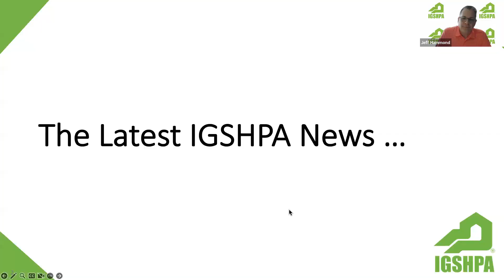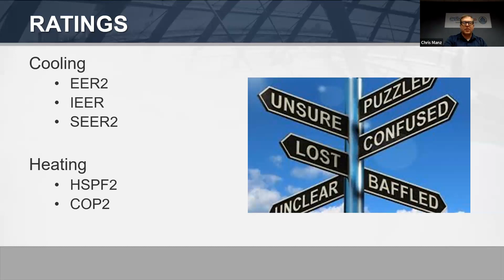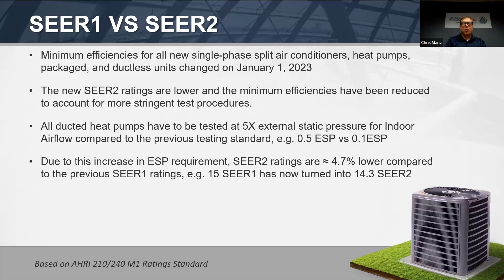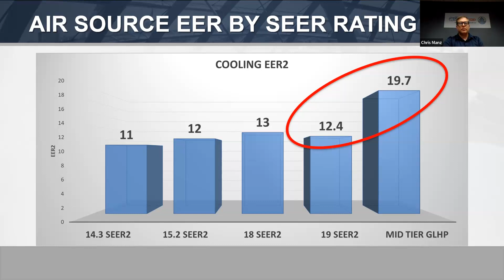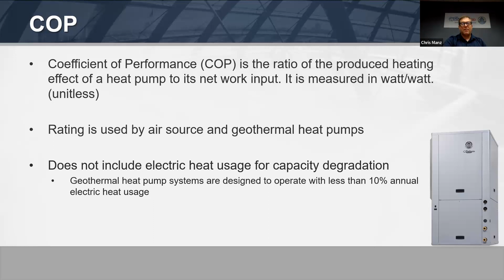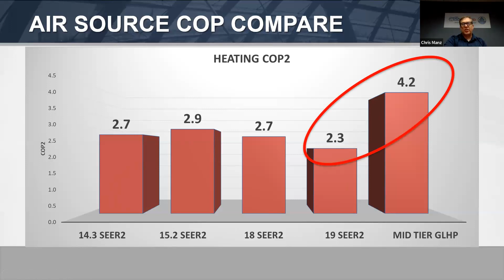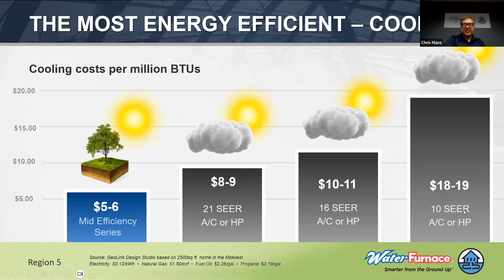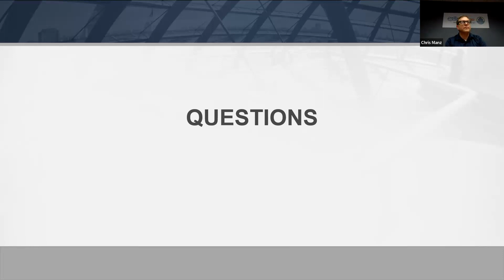IGSHPA May 2023 Town Hall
On May 10, 2023 we heard from Chris Manz, Director of Residential Product Marketing at WaterFurnace International, Inc. who shared his presentation: Leveling the Rating Playing Field.